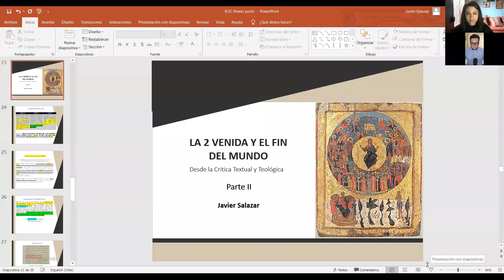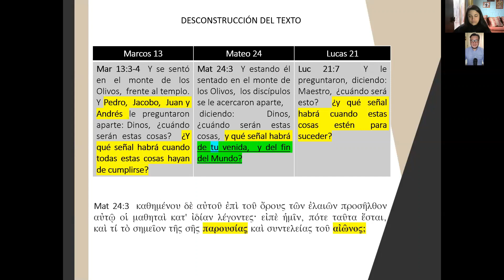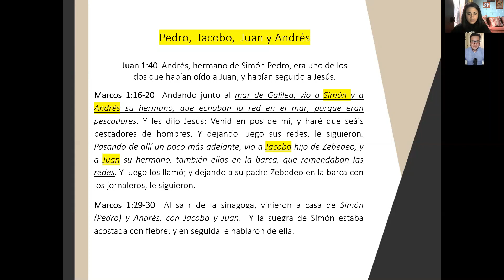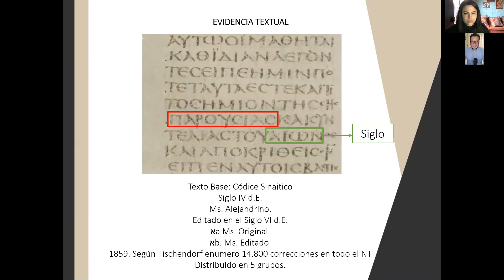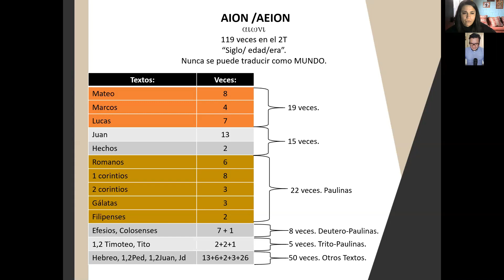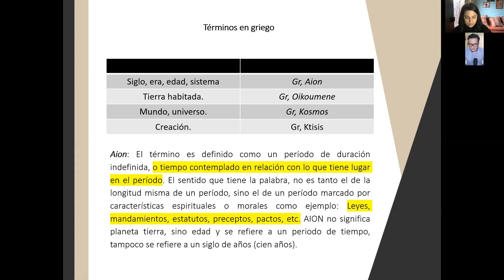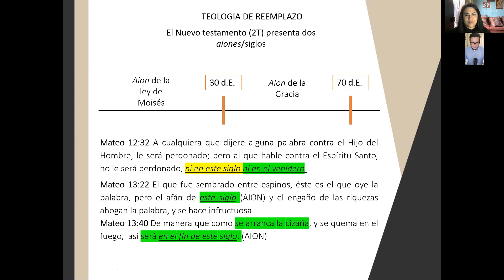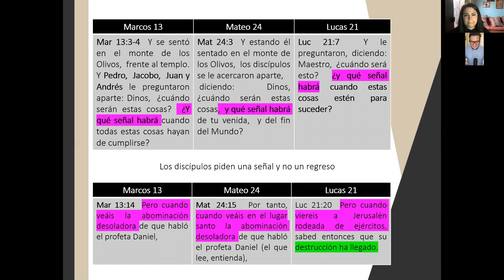El Fin del Mundo; Javier Salazar parte II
El investigador Javier Salazar analiza las palabras de Jesús sobre el fin del mundo.
Como la primera parte fue tan extensa, he dividido (esta segunda parte) en dos partes, así que, esta porción sería formalmente llamada Parte 2.1
Espero que la disfruten tanto como yo.